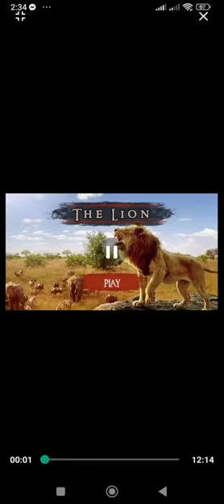The best big cat The lion